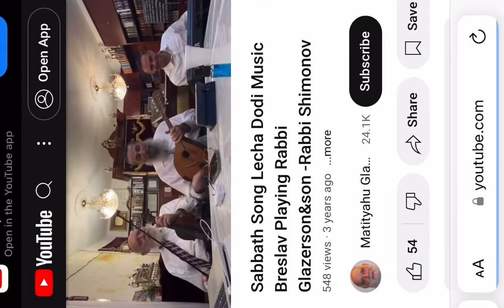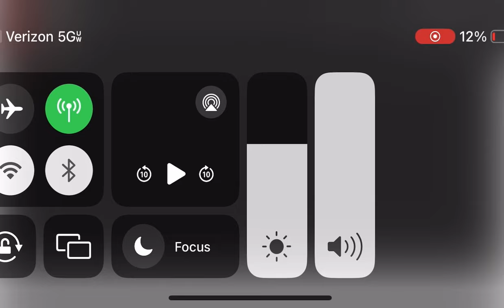Лех Доди Бреслав Раввин Глазерсон Бенояков и Раввин Шимонов Shabbos Song Breslov